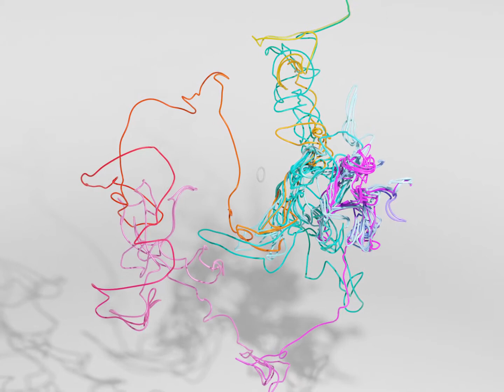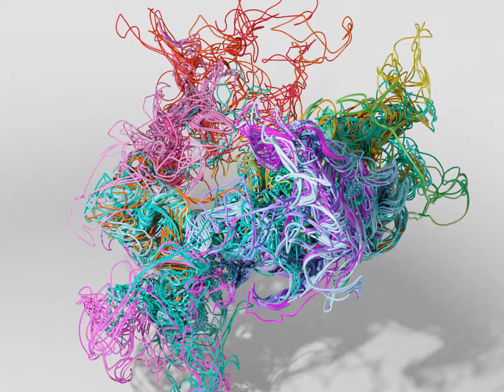Visualization of an initially circular material loop advected by a turbulent flow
The twisting and folding action of the turbulent flow creates a complex loop geometry while the length of the loop increases exponentially on average. The visualization is obtained from a direct numerical simulation of fully developed turbulence. The material loop is composed of Lagrangian tracer particles which follow the flow. The exponential expansion of the line necessitates an adaptive refinement which we realize using B-spline interpolation.

The visualization has been created with Blender.